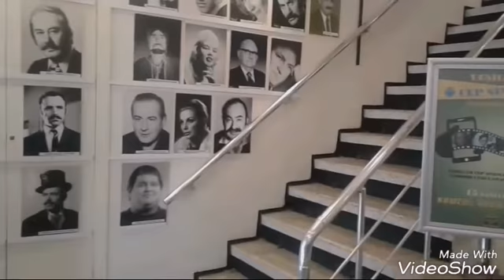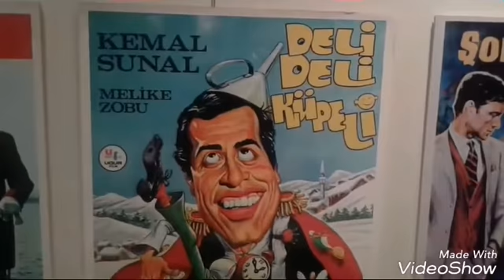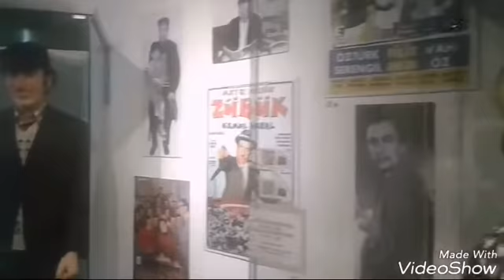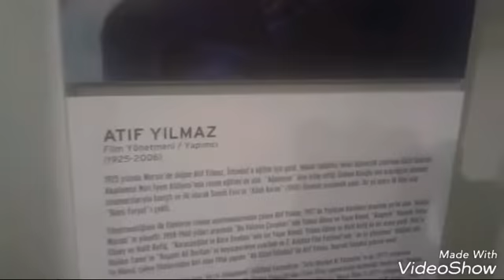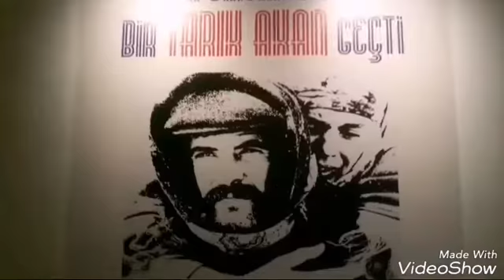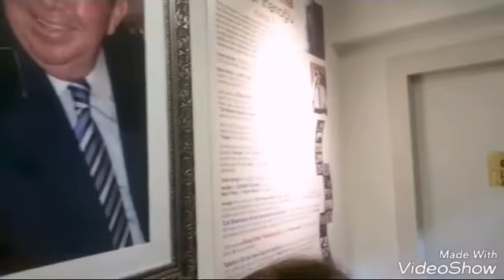TÜRVAK SİNEMA MÜZESİNDE GEZİ...